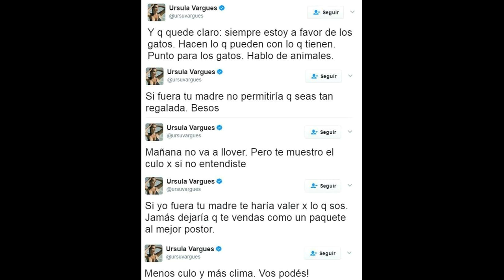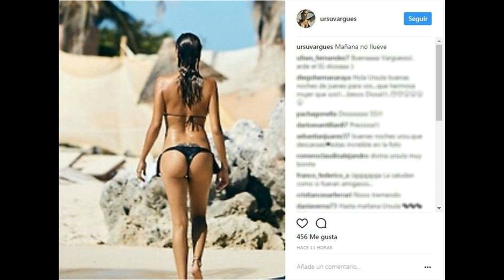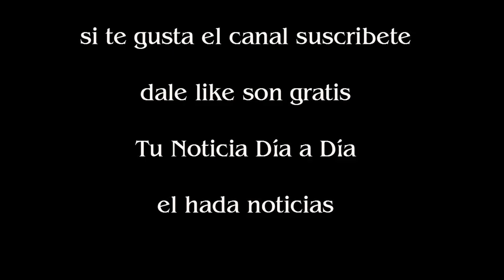¡Escándalo total! Ursula Vargues explotó contra Sol Pérez